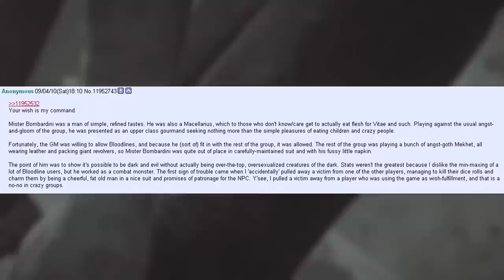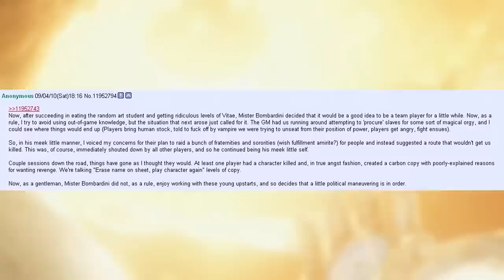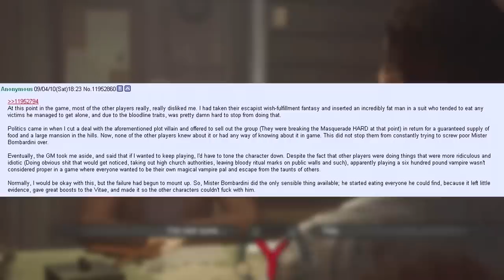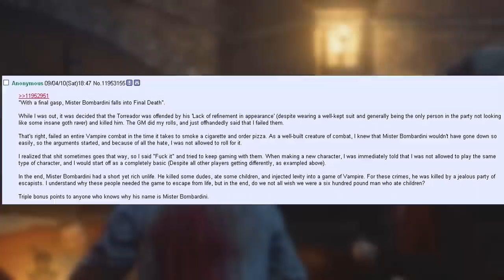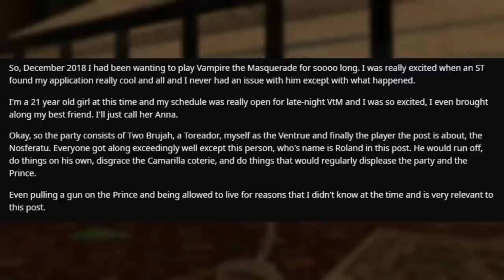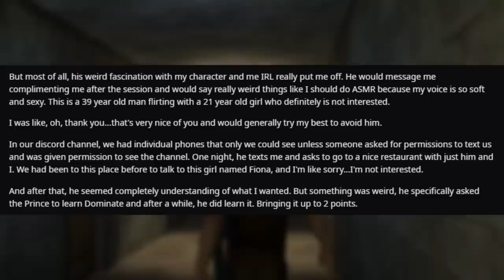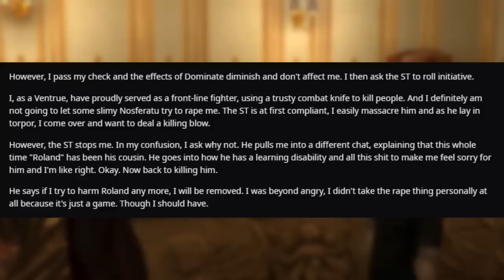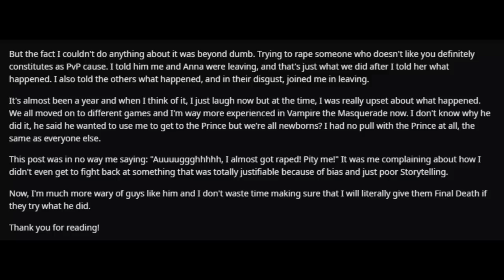YoU HaVe To "He HaS lErNiNg PrObLeMs"?!?!